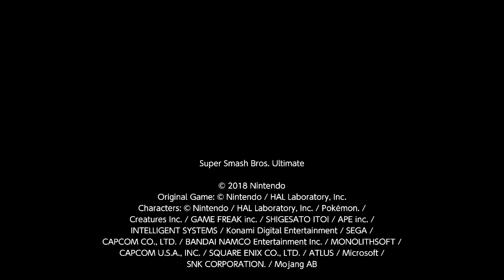Me vs Strobin vs Sheamus